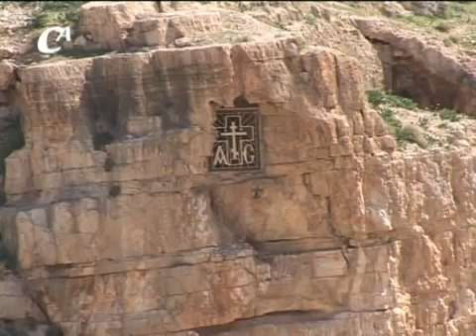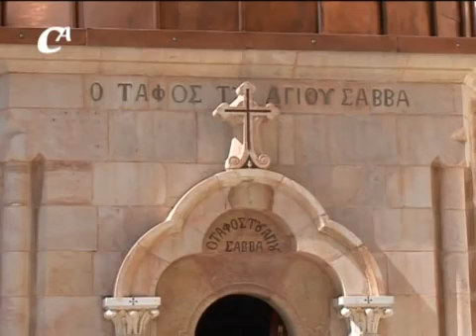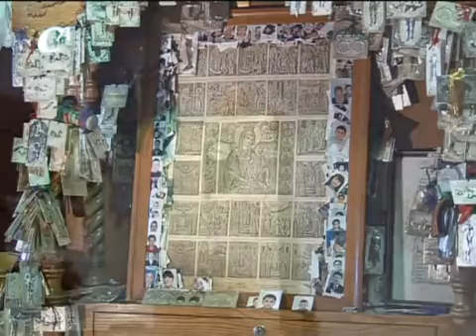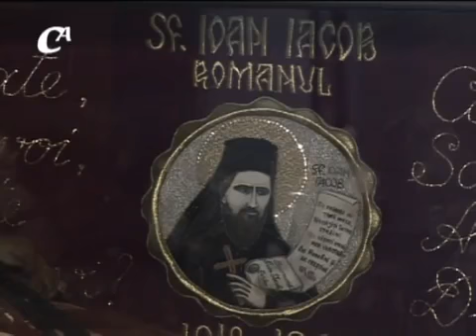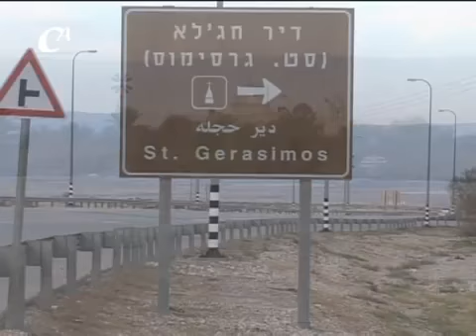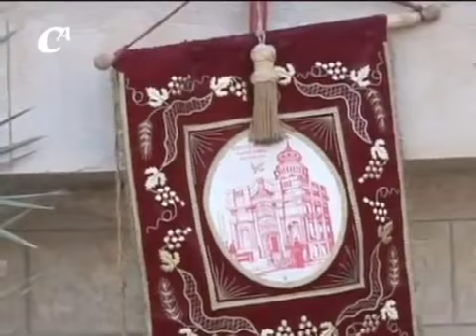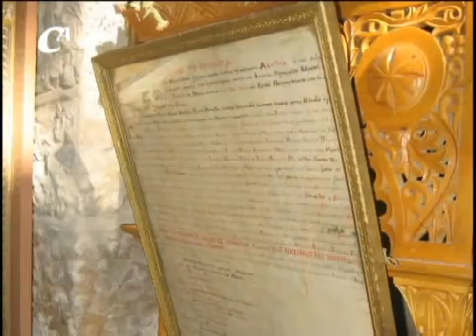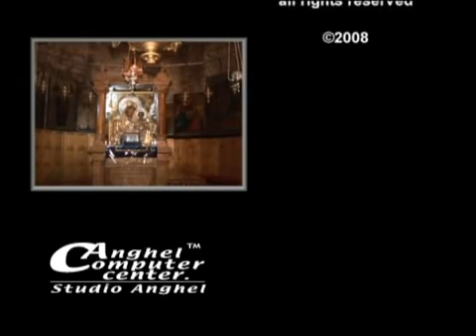Οδοιπορικό στην Αγία Γη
Ένα όμορφο προσκύνημα –ταξίδι στην Αγία Γη με αφηγητή τον Λυκούργο Μαρκούδη
ΜΕΡΟΣ Β'